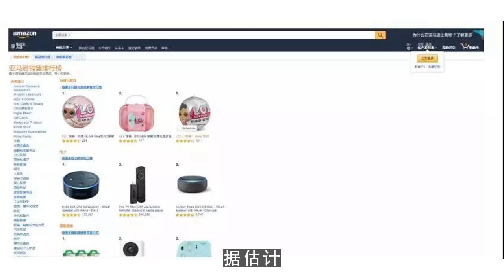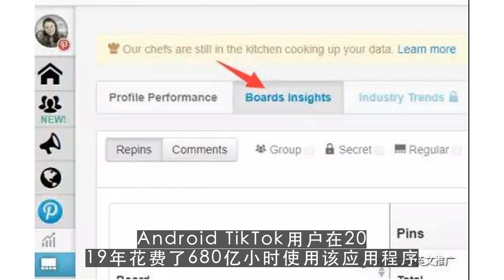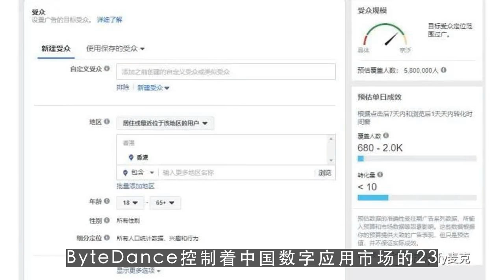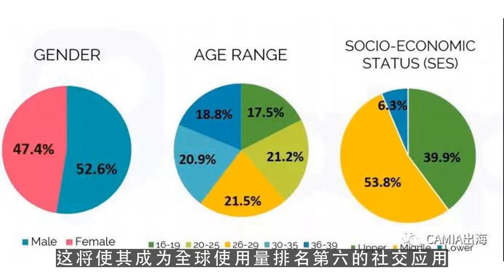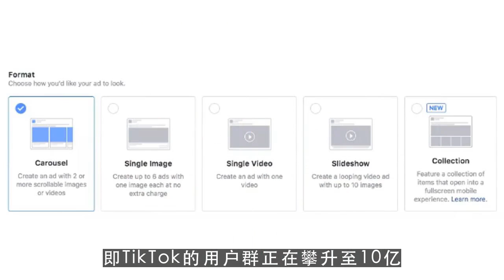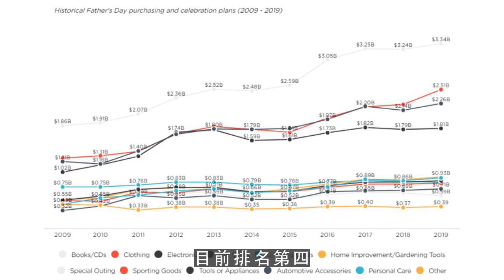youtube赚钱,Tiktok抖音全球用户数据统计合集建议收藏 第1集